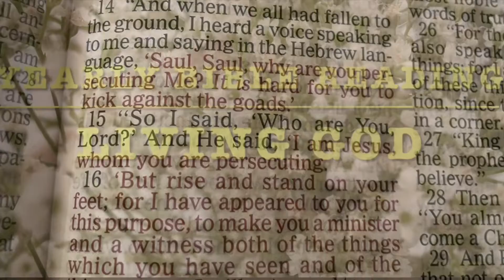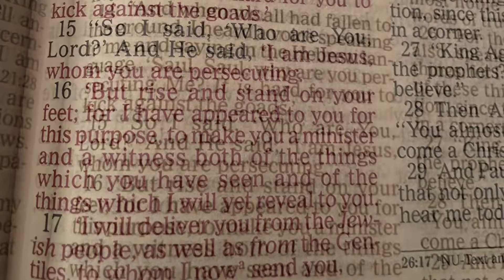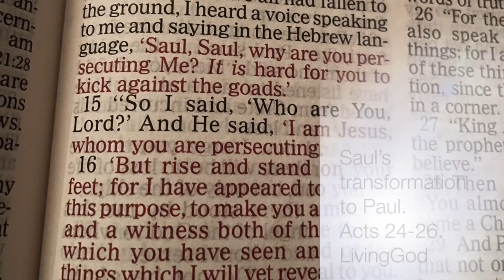@LivingGod#forgiven#FreeinChrist#salvation#JesusFollower#dailymanna#shakinasthotramgandrapu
Saul’s transformation to Paul
Yearly Bible Reading
Chronological Order
Acts 24-26

Key Verses:

““Indeed, I myself thought I must do many things contrary to the name of Jesus of Nazareth. And when we all had fallen to the ground, I heard a voice speaking to me and saying in the Hebrew language, ‘Saul, Saul, why are you persecuting Me? It is hard for you to kick against the goads.’ So I said, ‘Who are You, Lord?’ And He said, ‘I am Jesus, whom you are persecuting. But rise and stand on your feet; for I have appeared to you for this purpose, to make you a minister and a witness both of the things which you have seen and of the things which I will yet reveal to you. I will deliver you from the Jewish people, as well as from the Gentiles, to whom I now send you, to open their eyes, in order to turn them from darkness to light, and from the power of Satan to God, that they may receive forgiveness of sins and an inheritance among those who are sanctified by faith in Me.’”

God bless you all abundantly,as you are Created to Be Holy&Happy
@Living God